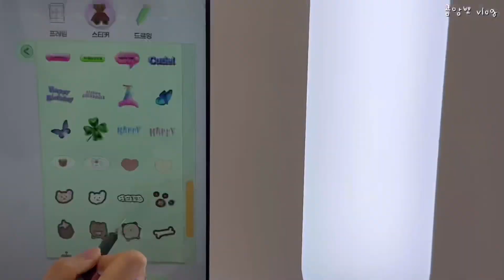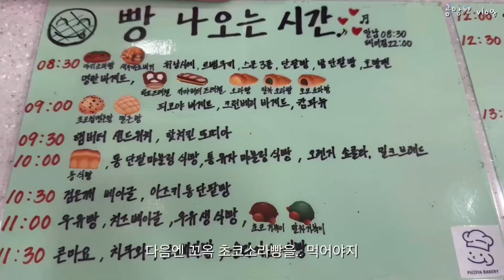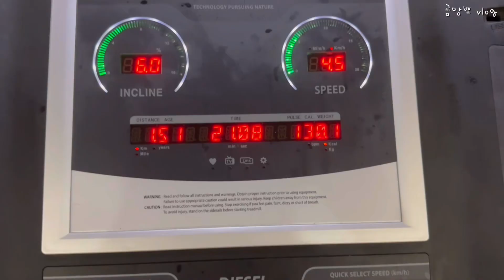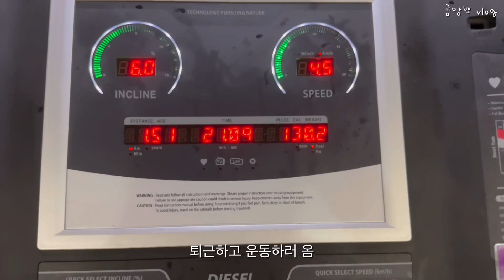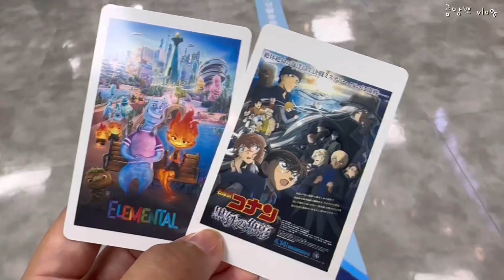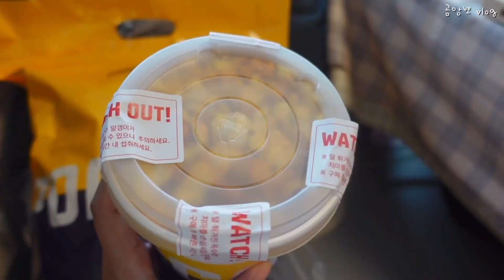vlog.직장인 브이로그,이번 여름 너무 덥다 !!!어린이대공원 산책,여름날 댕댕이들과 함께하는 일상🍉🐶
오늘도 편안하게 시청해주세요 🍓